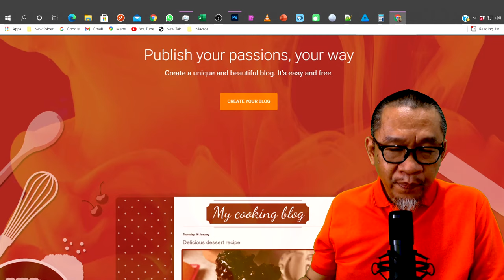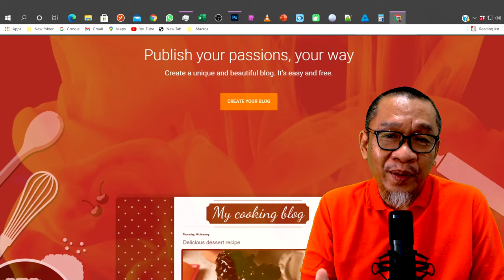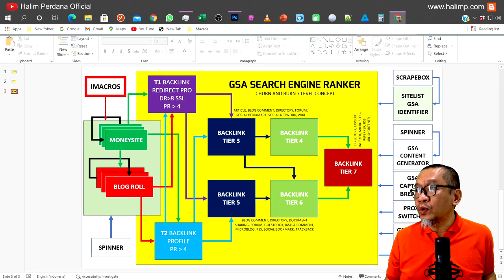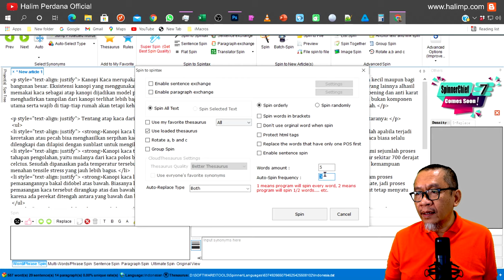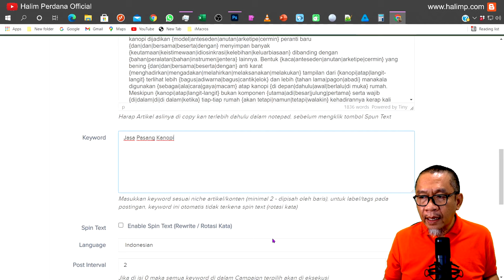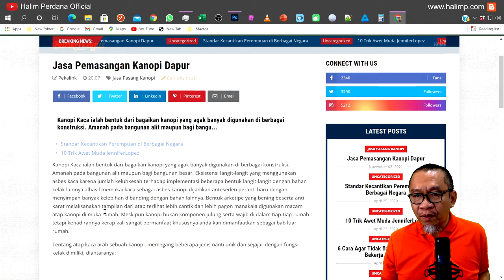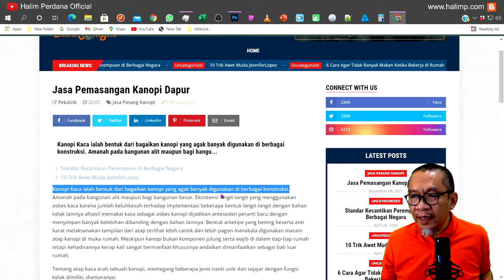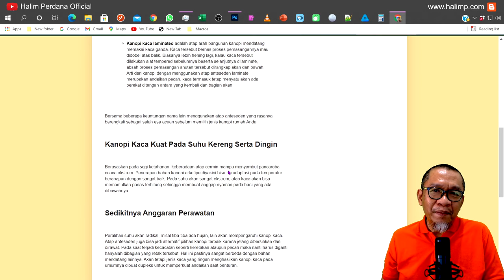Website PBN dibangun Menggunakan Wordpress atau Blogspot?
Website PBN adalah website yang dijadikan media backlink terbaik dari beberapa website lainnya. Karenanya memilih platform Wordpress atau blogspot sangatlah penting agar teroptimasi dengan baik. Karena memilih Wordpress atau blogspot sebagai media website PBN tentunya banyak pertimbangan yang harus disertakan.